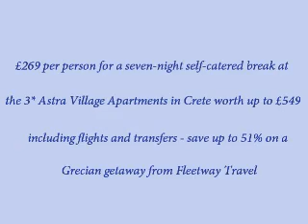Astra Village Apartments in Crete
£269 per person for a seven-night self-catered break at the 3* Astra Village Apartments in Crete worth up to £549 including flights and transfers - save up to 51% on a Grecian getaway from Fleetway Travel.

Missed this deal? Sign up to receive email alerts when a holiday or short break deals come available